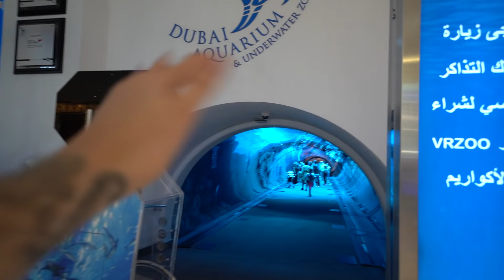ONGELUKJE BIJ ZWEMBAD & NAAR HOOGSTE GEBOUW TER WERELD! | #661